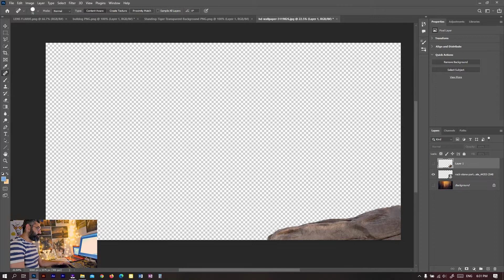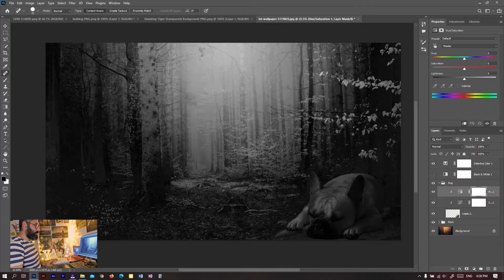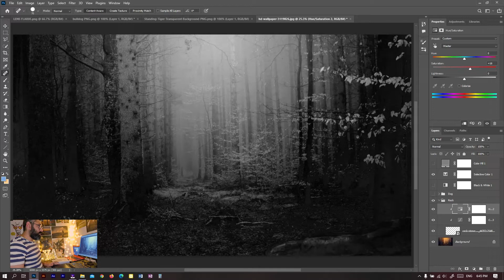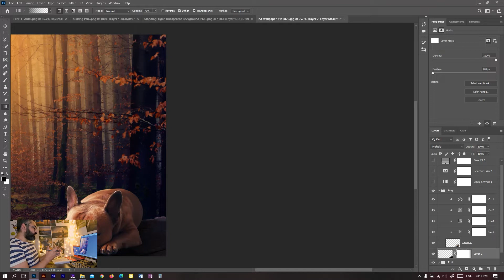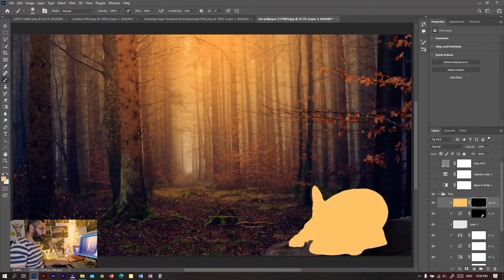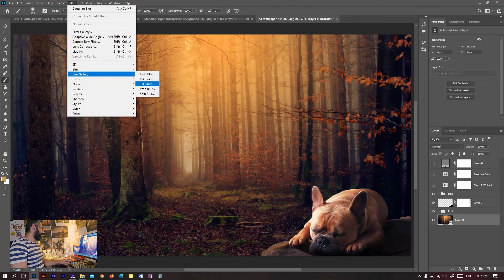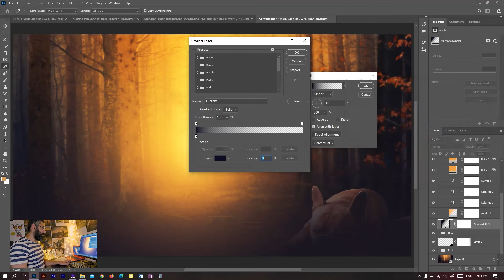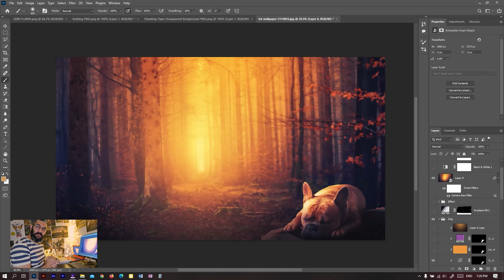ازاي اقدر اظبط الوان واضاءة تصميم Manipulation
طريقة تعديل الوان واضاءة تصميم دمج